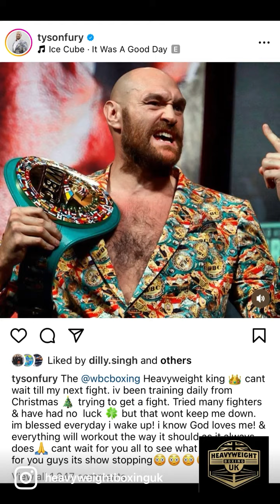Tyson Fury Promises That Something Big is Coming: It's Show-Stopping